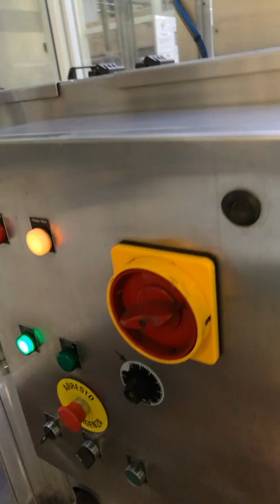11 Returnable bottles caps alimentator, ink jet, level caps control, crate packer, paletizer & wrap